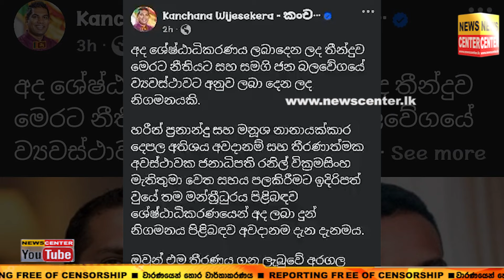හරීන් සහ මනුෂ මේ තීරණය ගත්තේ මන්ත්‍රීකමට වඩා රට පෙරට තියලා, ඔබ දෙදෙනාගේ එඩිතරකමට ස්තූතියි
හරීන් සහ මනුෂ මේ තීරණය ගත්තේ මන්ත්‍රීකමට වඩා රට පෙරට තියලා, ඔබ දෙදෙනාගේ එඩිතරකමට ස්තූතියි | ශ්‍රේෂ්ඨාධිකරණයෙන් මන්ත්‍රීකම නැතිවෙද්දී කංචන විජේසේකර ඔවුන් දෙදෙනා වෙනුවෙන් තැබූ සංවේදී සටහන